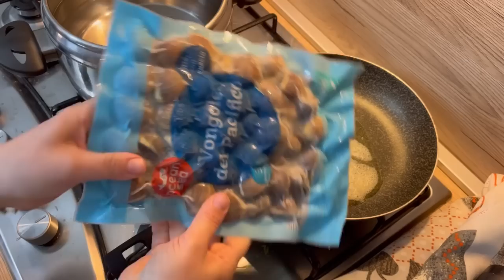Finalmente un po’ di sole/polpette SENZA UOVA